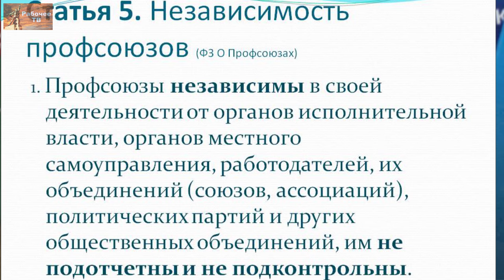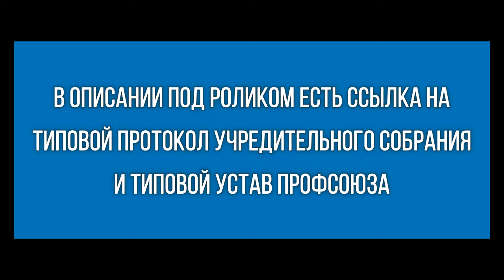Простой способ организации профсоюза. Красный доктор Григорий Бобинов.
Часто возникают непреодолимые трудности в создании профсоюза только потому, что много всяких предубеждений и неверных представлений о наличии каких-то юридических тонкостей.
Ничего бояться не надо, надо брать и делать.
На самые часто встречающиеся вопросы отвечает председатель инициативного комитета первичных профсоюзных организаций и фабрично-заводских комитетов Фонда Рабочей Академии Григорий Вячеславович Бобинов.
Консультирует президент Фонда Рабочей Академии Михаил Васильевич Попов.
Ссылка на типовой протокол учредительного собрания, Устав Федерации профсоюзов России и типовой устав профсоюза

Для пожертвований в Фонд Рабочей Академии:
Карта Сбербанк:
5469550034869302